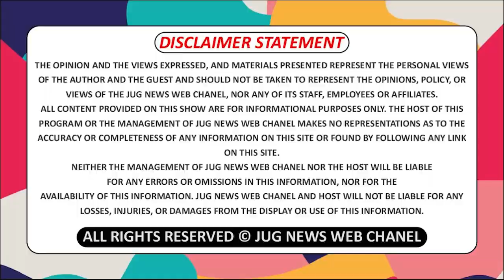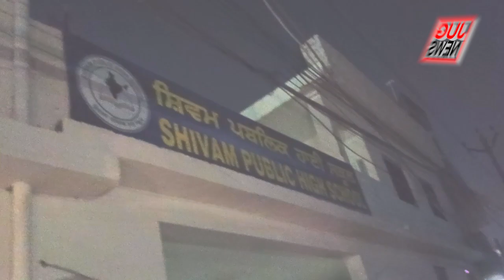ਇਸ ਪਿੰਡ ਵਿਚ ਵੋਟਾਂ ਦੀ ਗਿਣਤੀ ਦੌਰਾਨ ਭਖਿਆ ਮਹੌਲ Panchyat Election 2024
ਇਸ ਪਿੰਡ ਵਿਚ ਵੋਟਾਂ ਦੀ ਗਿਣਤੀ ਦੌਰਾਨ ਭਖਿਆ ਮਹੌਲ Panchyat Election 2024 @jugnews